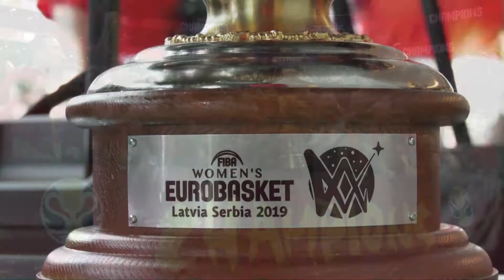Baloncesto al día: capítulo 9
Repasa toda la actualidad del baloncesto español.